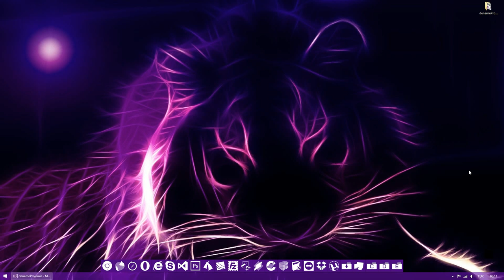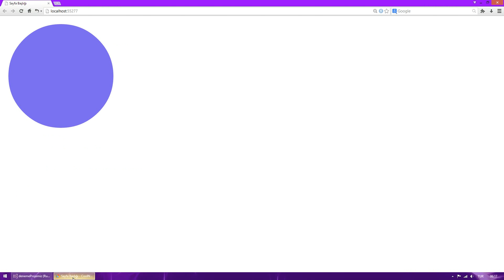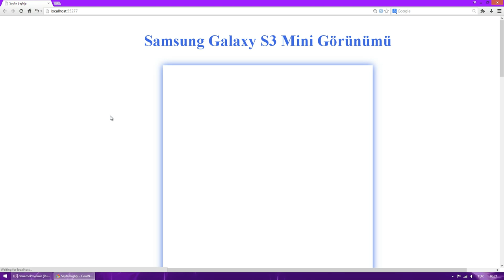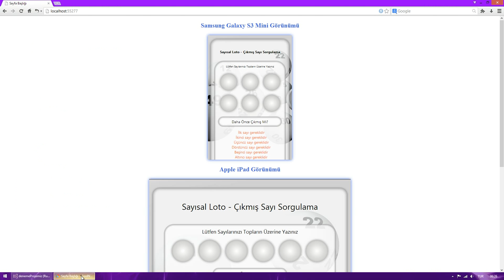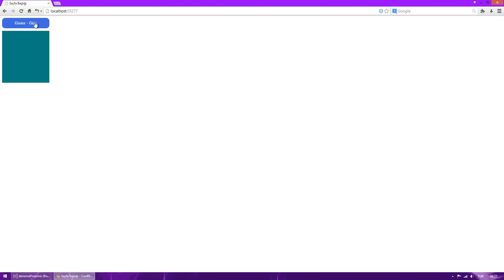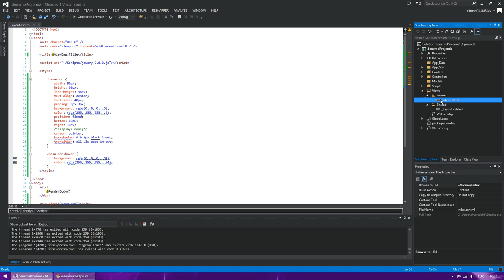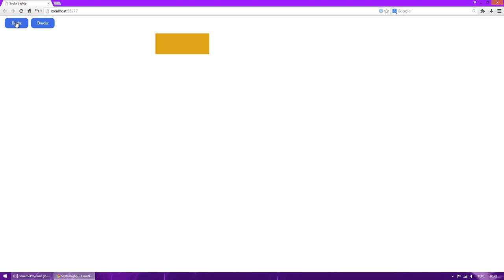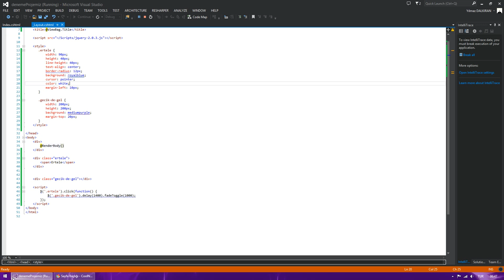jQuery'de Olaylar ve Efektler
jQuery'de olaylar (events) ve efektler (effects) hakkında yararlı bilgiler

jQuery Dersleri